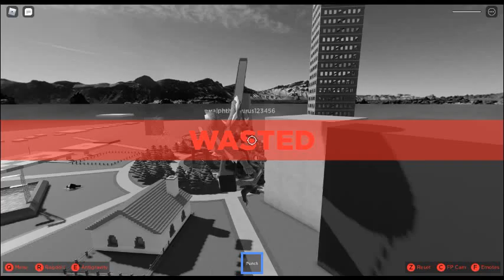playing ragdoll testing with new rusty & copper skin!!!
hi guys today we are playing ragdoll testing with rusty & copper skin!!!